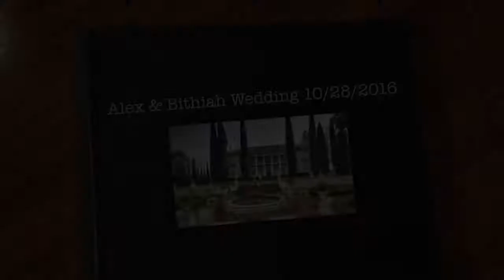Alex & Bithiah Williams Wedding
Congratulations to Alex & Bithiah Williams, on your Amazing Wedding, on October 28th 2016, at the Grand Island Mansion! Thanks Again for Trusting WeddingsByKevin.net DJ & Officiant Services!